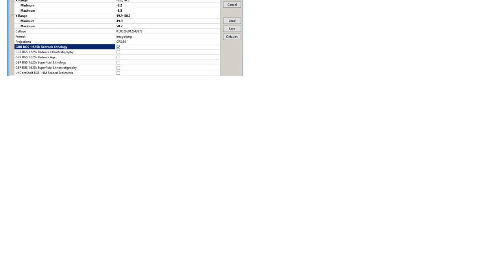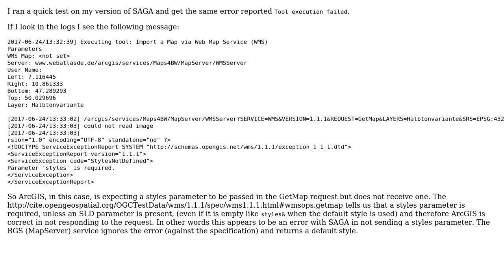GIS: How to add a WMS in SAGA GIS?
With thanks & praise to God, and with thanks to the many people who have made this project possible! You are responsible for your own actions.